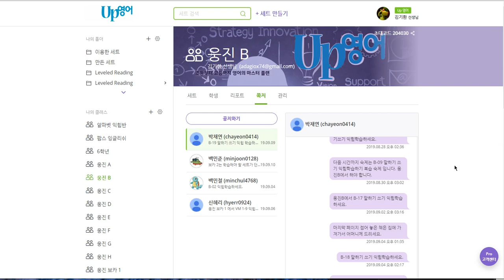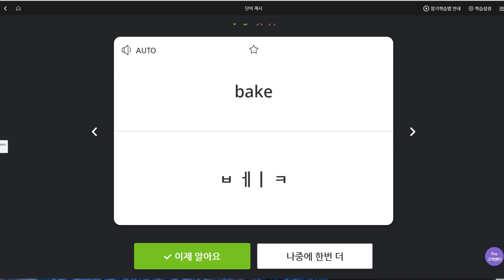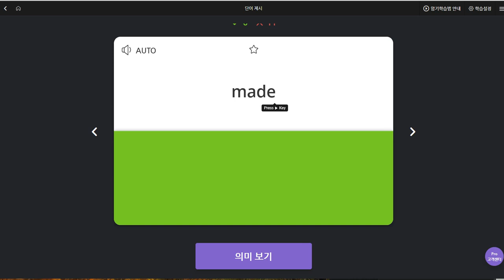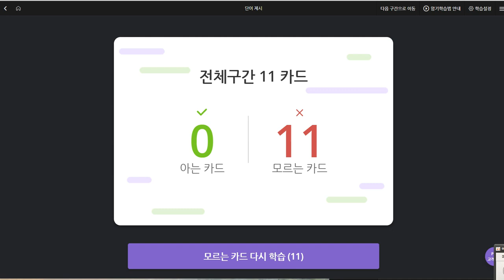백민철 2019 09 10 일대일